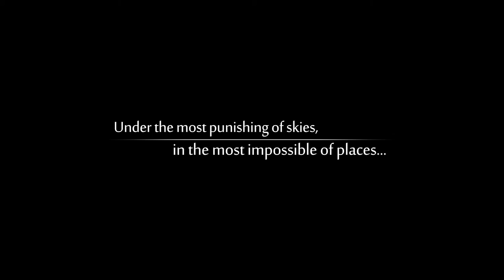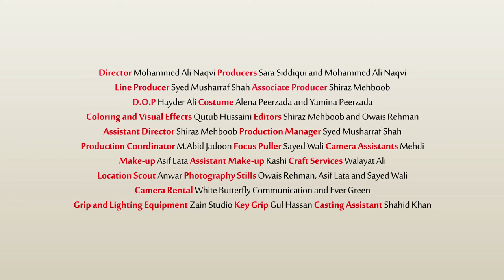Happy Things In Sorrow Times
Award winning director Mohammed Naqvi's short film "Happy Things In Sorrow Times", inspired by best-selling author Tehmina Durrani's book of the same name. Set against the backdrop of the ongoing war, "Happy Things in Sorrow Times" is a delicately-wrought tale—told from the hopeful heart of an Afghan child—of love, hardship, separation, loss and fear.